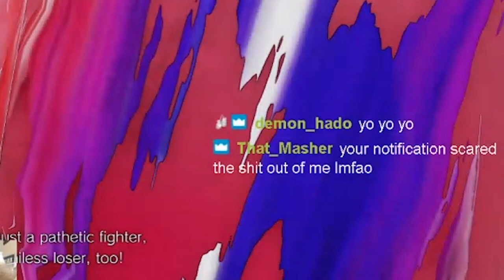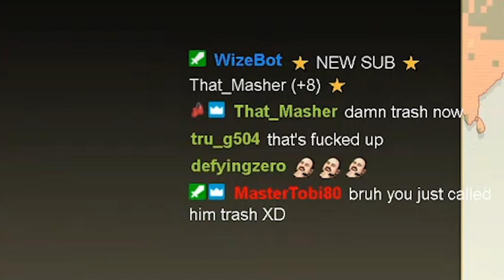MONEY MATCH ACCEPTED!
BACKING DOWN FROM MONEY!!? I THINK NOT! LETS DO IT! FT5 SHOWDOWN
Street Fighter V Champion Edition [SFV Season 5 CE]
SFV Online Ranked Matches! UGM Balrog
Ultimate Grand Master Balrog! ENJOY!

Special thanks! And shoutouts to MasterTobi for the edits!

Stream Schedule
Monday 5pm Central time (8pm central time if I work late)
Tuesday 5pm central time time (8pm central time if I work late)
Wednesday 5pm central time (8pm central time if I work late)
Friday 5pm central time (8pm central time if I work late)
Weekend- I'll stream if im up for it but i'll probably be working on video

SFVCE Balrog theme
SFVCE Alex Guide

 xnightmareeffect  sf5 ce  sfv ce  messatsu